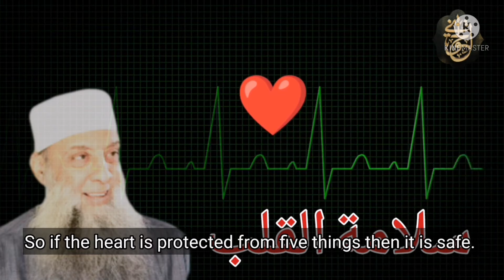Diseases of the Heart - Shaykh Abu Ishaq al-Huwayni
Shaykh Abu Ishaq al-Huwayni